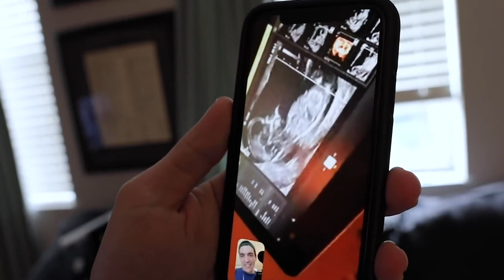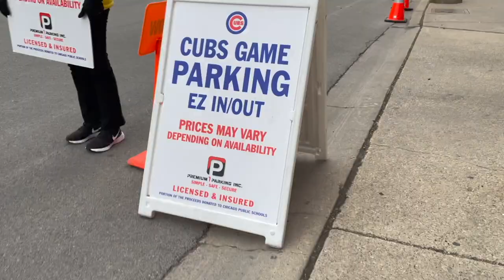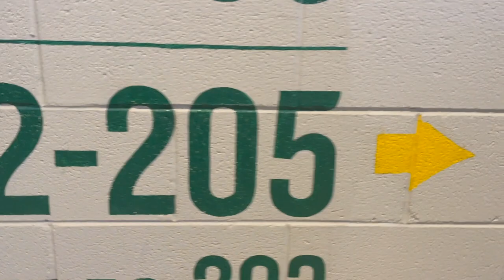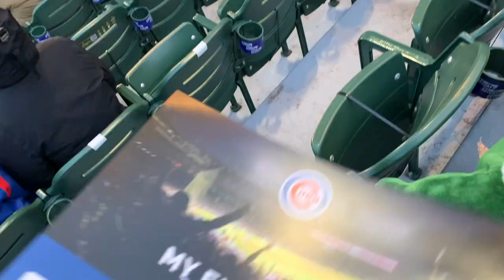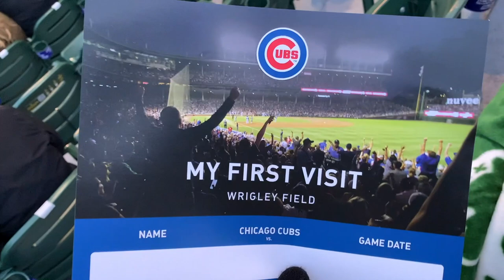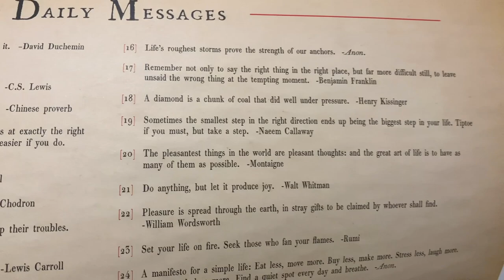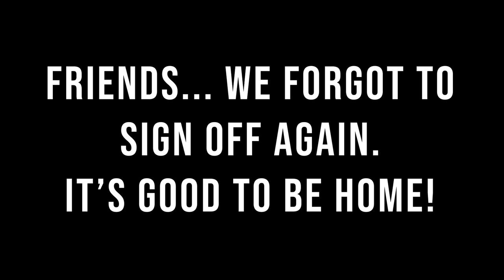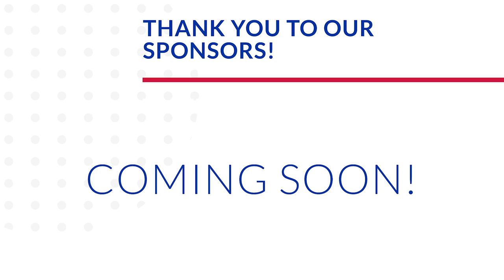Freezing Our Butts Off at the Chicago Cubs vs. New York Mets Game!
Hello there! We are back after our one day vlog hiatus. Today may be full of annoying work, but at least we have take out. Urban Vegan is on the menu for lunch and we are impressed. So delicious! We are headed to Wrigley Field this evening for a game against the New York Mets. It's super cold, but at least it isn't snowing. Our seats are in their own little corner of left field and we love it. Sarah is blasphemous putting ketchup on her brat. Jamesie gets his first Wrigley Field souvenir: a needed blanket. The game is so much fun, especially with some characters sitting around us. After the seventh inning stretch we go home and the Cubs win! So sorry that we forgot to sign off... Again! James has an early doctor's appointment. Fingers crossed we get some help with this rash.